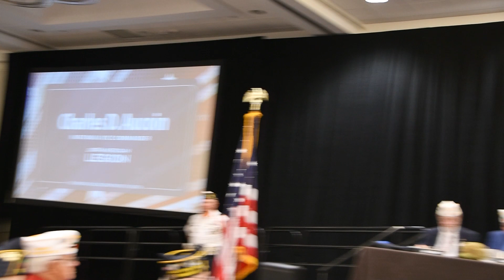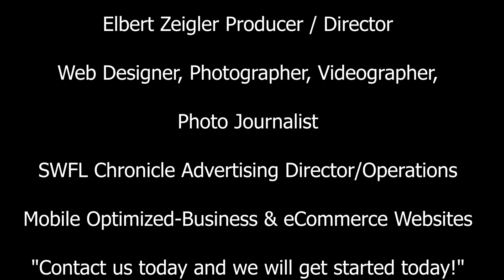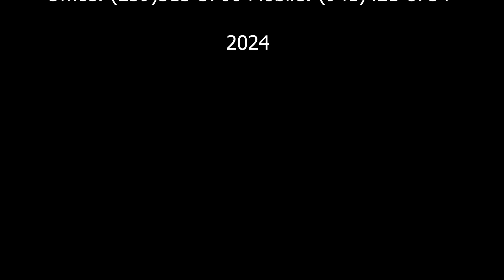American Legion Dept. FL, General Session Day 1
American Legion Dept. FL, General Session Day 1 Department Officer reports & awards, Commission/Committee reports & awards, and Department Officer nominating speeches.
Welcome to The American Legion, Department of Florida Convention. The Department will be hosting its 105th statewide convention June 13-16, 2024 at the Hilton Orlando in Lake Buena Vista.

Approximately 3,000 American Legion members will be in attendance including spouses and family members. There is something for everyone to enjoy at this large event, from vendors, banquets, activities, classes, and more. This is a great time for posts to gather exchange ideas and reunite as a family.

The Department convention also conducts its annual business during this event, electing new leadership, celebrating successes, and recognizing outstanding individuals and posts.